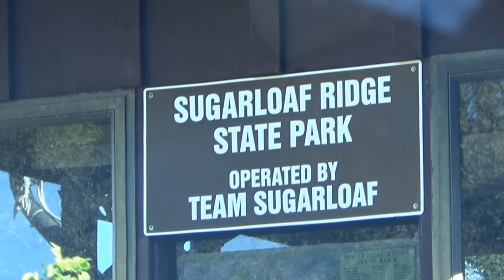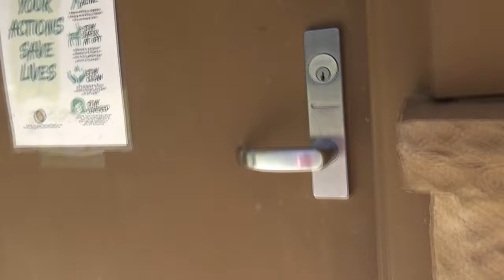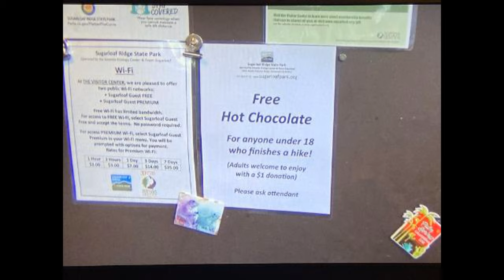Hiking SugarLoaf Ridge State Park 🏔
We hiked almost 5 miles its a beautiful park if you have the chance to go I recommend it, you wont be disappointed.